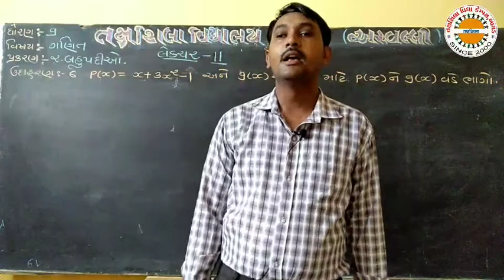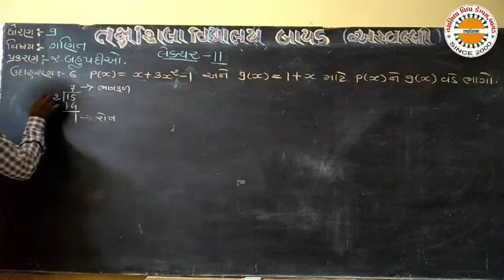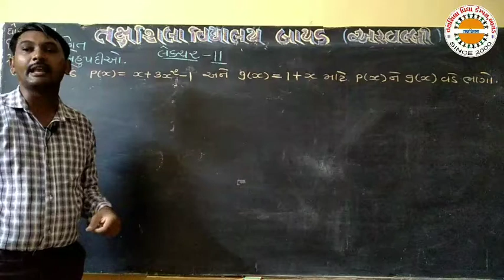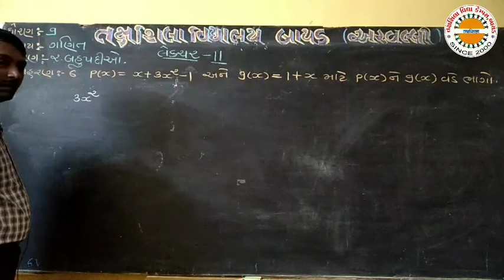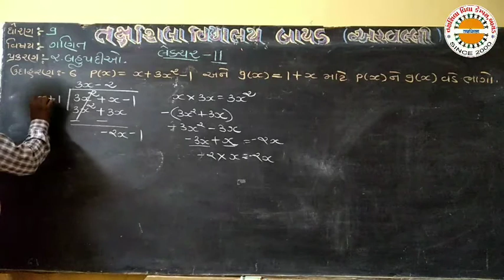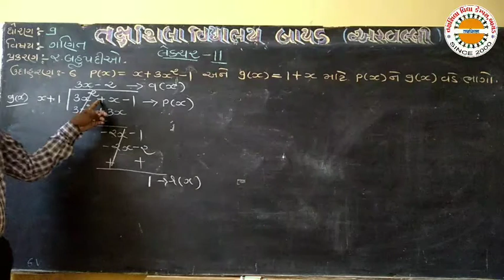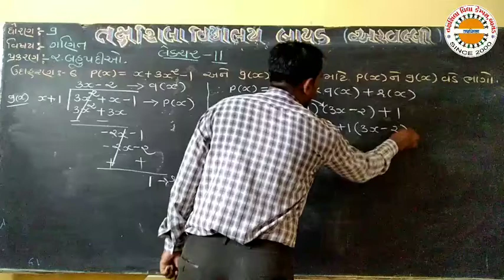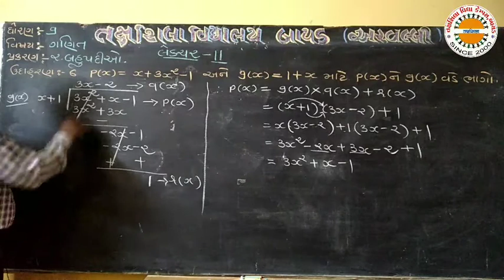std 9 maths ch 2 lec 11